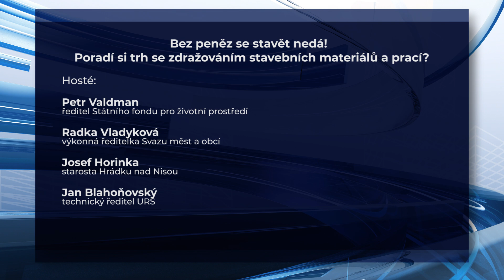Videopozvánka | SAINT-GOBAIN FÓRUM 2021: Bez peněz se stavět nedá!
Poradí si trh se zdražováním stavebních materiálů a prací?

Ceny za bydlení – téma, které každý den plní stránky novin i zpravodajských serverů. Ceny výrazně rostou v celé Evropě, Česko a zejména Praha ale vynikají.
I při rostoucích příjmech je tak bydlení čím dál nedostupnější. A zdražování stavebních materiálů situaci jen zhoršuje.
Zajímat nás budou hlavně možnosti financování, a jak si se stávající situací umějí poradit obce. Hostem bude jak ředitel Státního fondu pro životní prostředí, Petr Valdman, tak výkonná ředitelka Svazu měst a obcí, Radka Vladyková.
Reagovat budou na konkrétní zkušenosti starosty Hrádku nad Nisou, Josefa Horinky, ale i na konkrétní čísla z trhu stavebních materiálů, která zanalyzuje technický šéf ÚRS, Jan Blahoňovský.

Za soukromý sektor doplní možnosti financování Pavel Kliment, partner společnosti KPMG. A nebude chybět ani pohled výrobce stavebních materiálů Saint-Gobain s tipy, jak ušetřit.